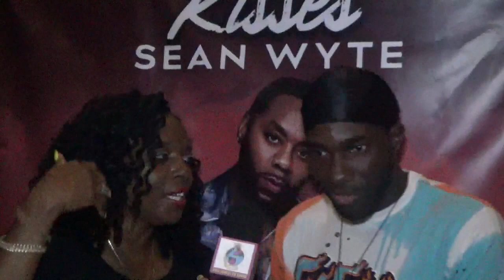Full Circle TV Show Host Queen with singer Slique Jay Adams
Full Circle TV Show Host Queen Interview with Slique Jay Adams Singer/Songwriter/Producer/Performer & Boxer Mark ONeal